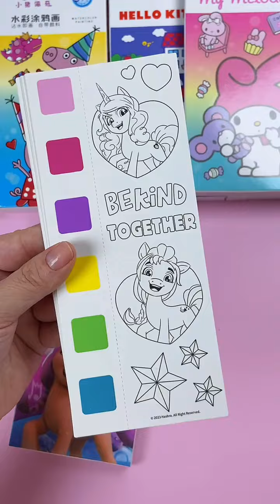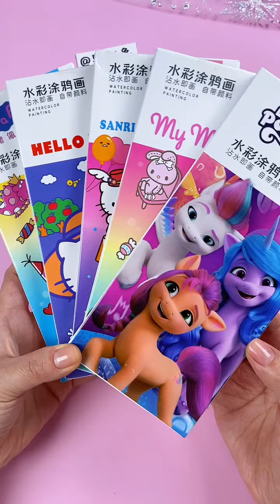My Little Pony Sanrio Peppa Pig watercolor coloring notes handmade watercolor painting My Little